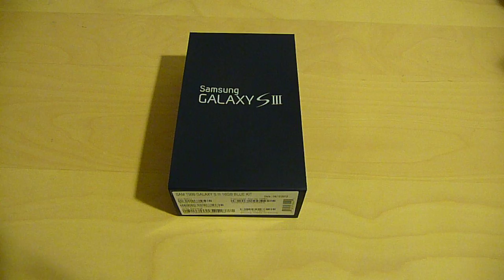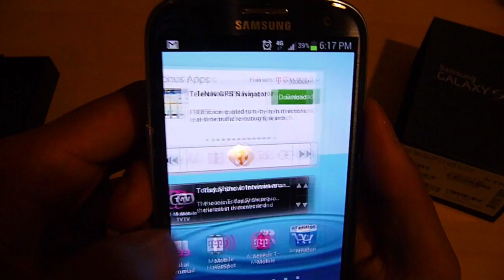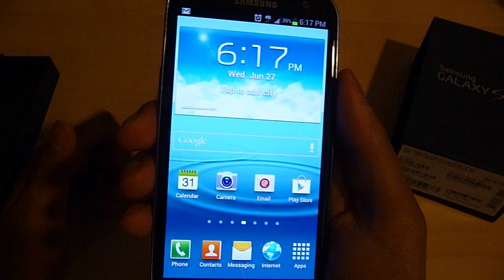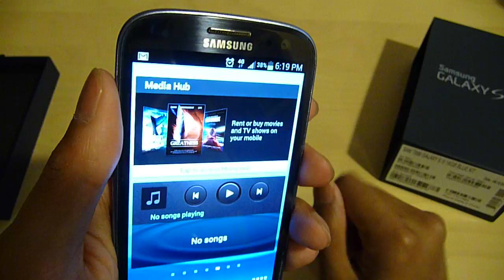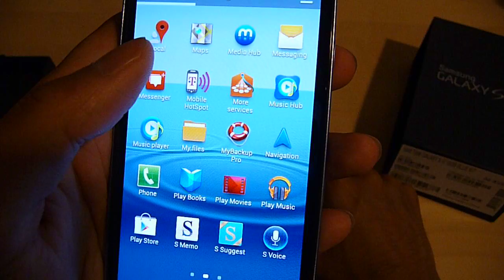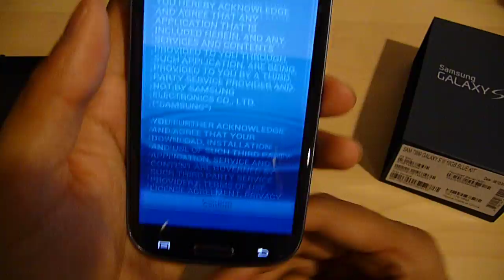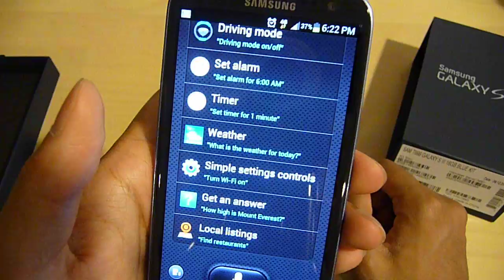Samsung Galaxy S3 Unboxing - T-Mobile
Here is my official unboxing/brief review of the the new Samsung Galaxy S3 (S III) for T-Mobile. I9300

Samsung Galaxy S3 Unboxing T-Mobile Samsung Galaxy S III Unboxing T-Mobile